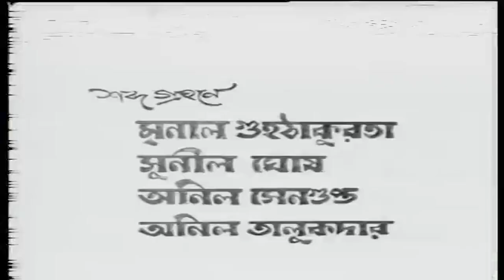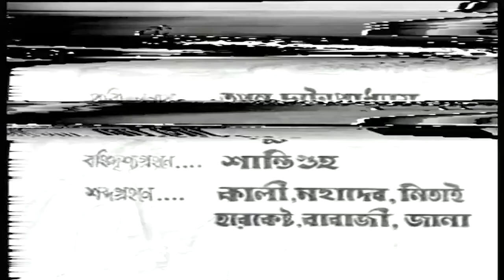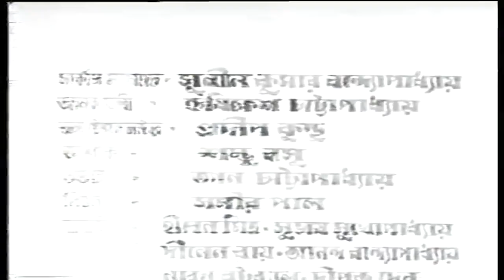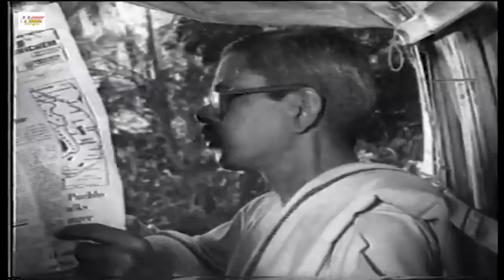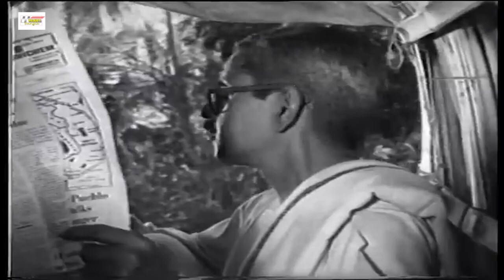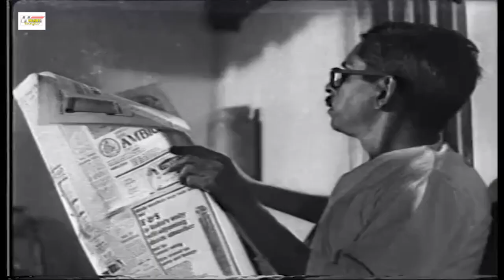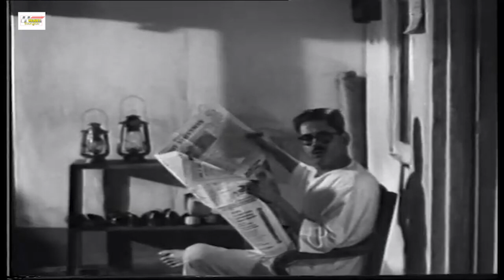Bengali Hit Movie | Natun Pata | Award Winning Movie | Kajal Gupta, Shambhu Mitra | Full Movie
Watch this Bengali Superhit  Movie "Natun Pata".

►Star Cast : Kajal Gupta, Shambhu Mitra, Sipra Mitra, Gita

► Producer : Tripti Gope